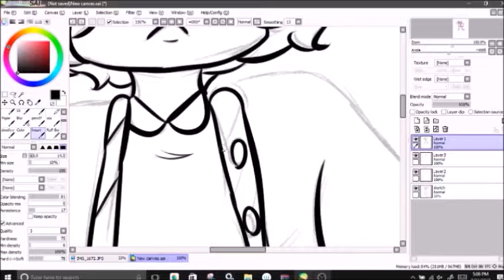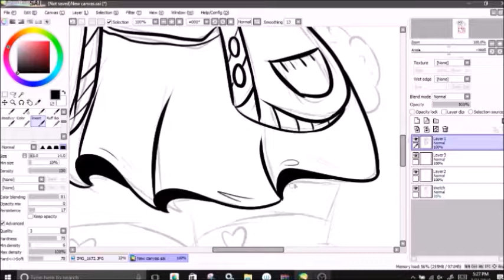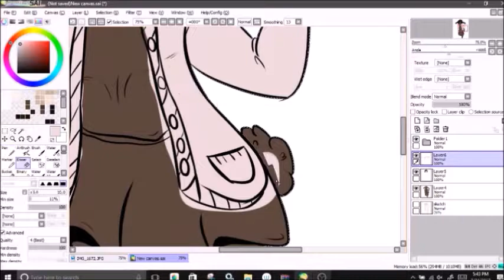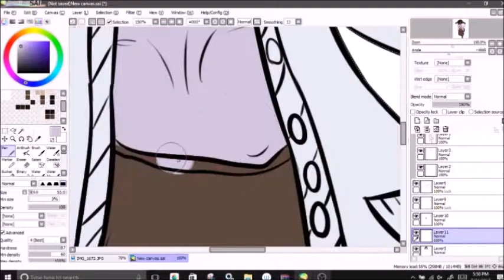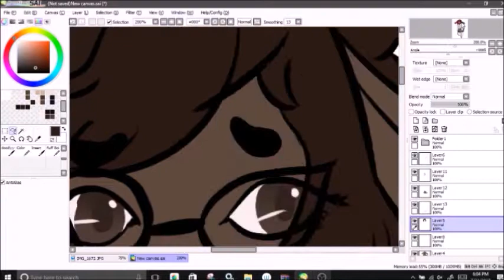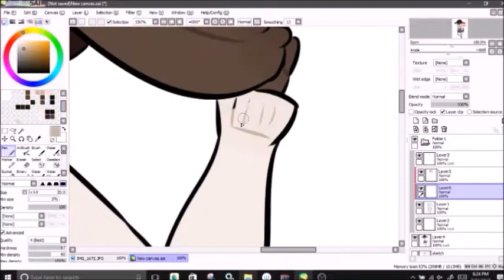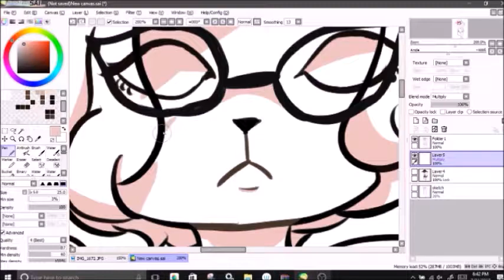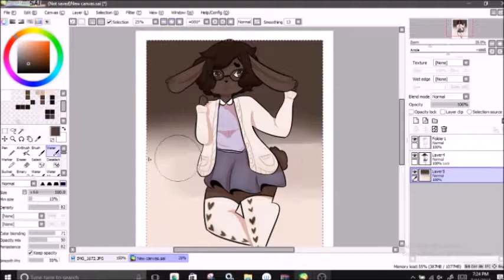judge all you want ~Speedpaint~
I'm not a furry i just like animal crossing

Songs:
C418- Love